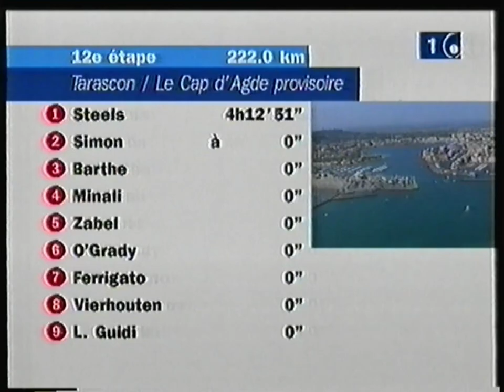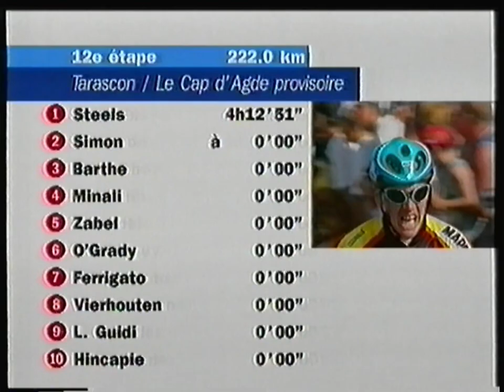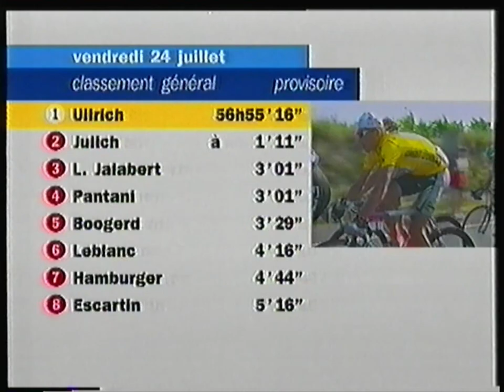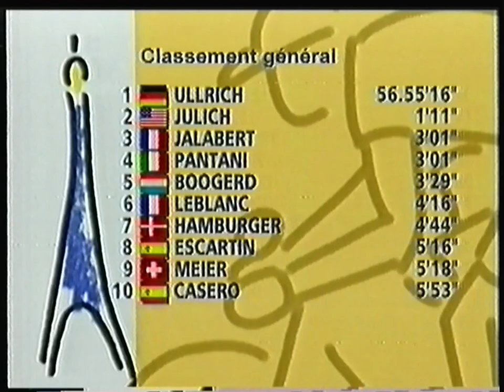RTBF1 - 24 Juillet 1998 - Fin d'étape Tour de France